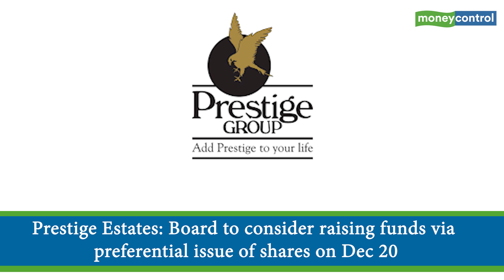Trade Setup for December 18, 2019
Stocks to look out for:

Allahabad Bank: CRISIL assigned AA-/Rating Watch With Negative implications to Tier-II bonds worth Rs 1,500 cr

Prestige Estates: Board to consider raising funds via preferential issue of shares on Dec 20.

Zee Entertainment: Brickwork revised rating on 6% cumulative redeemable preference shares to AA from AA+.

Jaypee Infratech: NBCC's resolution plan for Jaypee Infratech cleared by Committee of Creditors - Sources

TCS: Company received order from US-based Petco for merchandising platform.